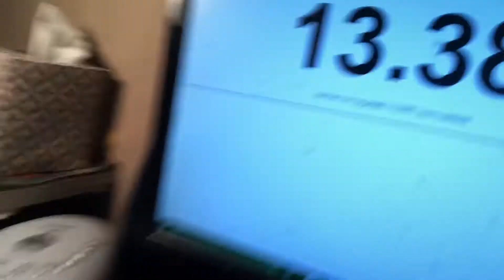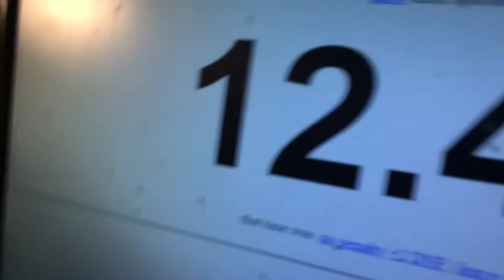10.19 2x2 ao5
3 quick things to tell you:
1. I am so sorry for not uploading a video for a while. I was really, really busy.
And 3. I am planning on having 3 channels once I get OBS. The channels are:
1. AsrielTheCuber
2. AsrielTheReactor
3. AsrielTheGamer
Yeah. That's a lot to talk about. Anyways, here is the stuff you need to know about this average.